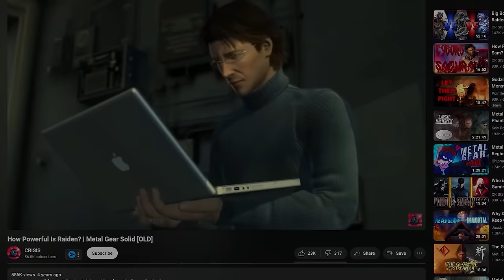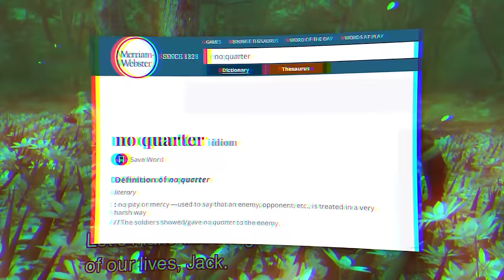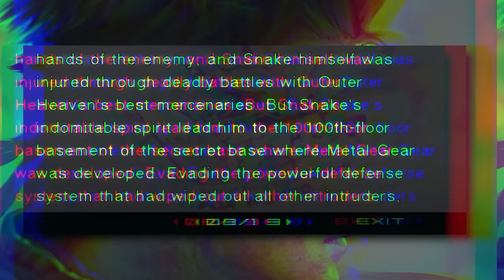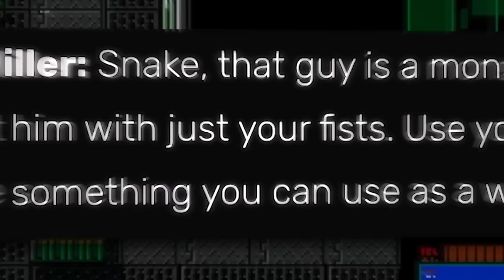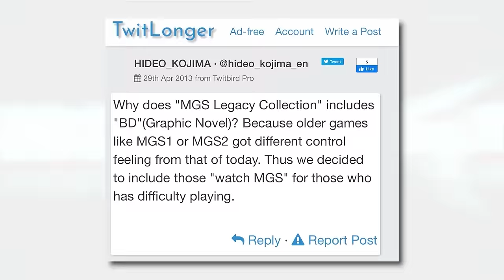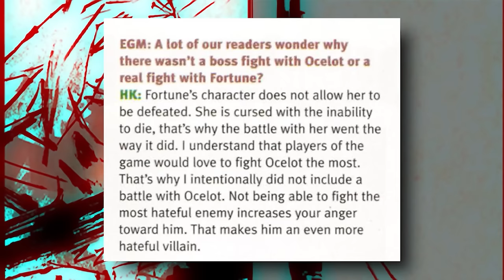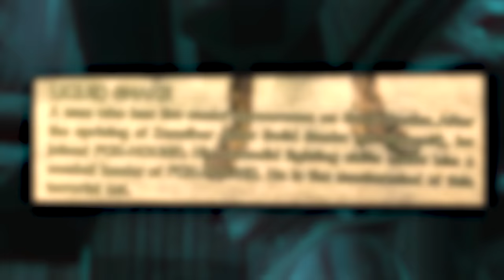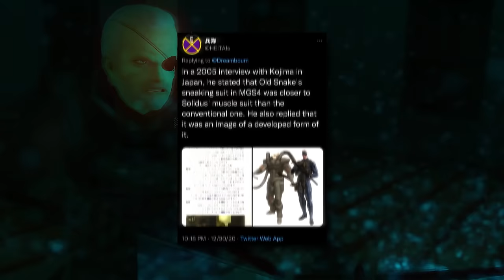Ranking Every Metal Gear Solid Character from Weakest to Strongest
In today's video I'll be using guidebooks, interviews, and various other official sources to rank every Metal Gear character from weakest to strongest. Is Big Boss actually greater than the Boss? How does Solid Snake beat Raiden? Does Johnny Sasaki bully Gray Fox? Watch and learn.

Snake VS Gray Fox fan art by polmcarts.tumblr.com

Metal Gear MSX remake presentation - Ian Ratcliffe

Metal Gear is a franchise of stealth games created by Hideo Kojima. Developed and published by Konami, the first game, Metal Gear, was released in 1987 for MSX home computers. The player often takes control of a special forces operative (usually Solid Snake or Big Boss), who is assigned the task of finding the titular superweapon, "Metal Gear", a bipedal walking tank with the ability to launch nuclear weapons.Several sequels have been released for multiple consoles, which have expanded the original game's plot, adding characters opposing and supporting Snake, while several prequels have explored the origins of Metal Gear and recurring characters. The third game in the series, Metal Gear Solid for the PlayStation, marked a transition to 3D graphics and gained the series international fame. It was ported two years later by Microsoft Game Studios to Windows, marking the franchise's debut on the platform.Individual installments have been critically and commercially acclaimed, as well as receiving several awards. The series has sold 60 million units as of June 2023.The series is credited for pioneering and popularizing stealth video games and "cinematic video games". Notable traits of the series include cinematic cutscenes, intricate storylines, offbeat and fourth-wall humor, and exploration of cyberpunk, dystopian, political and philosophical themes, as well as references to Hollywood films. In the Metal Gear universe, history had diverged at some point during World War II, with the fictional Cobra Unit, led by The Boss, being instrumental in the defeat of the Axis Powers. Cloning, AI and robotics technology of the 1970s are more advanced. The eleven games in the main Metal Gear series continuity reveal a narrative that spans five and a half decades, from the Cold War, until the near future. Big Boss is the most relevant character within the story of the series and of the canonical 11 games five are prequels centering on his story, set decades before the events of the original Metal Gear. However, Solid Snake is still depicted as the primary main character of the series, as the prequels create context of his purpose and him being the antithesis of his father. Metal Gear Rising: Revengeance is a 2013 action-adventure game developed by PlatinumGames and published by Konami. It was released for the PlayStation 3 and Xbox 360 in February 2013, Windows and OS X in January and September 2014, and Nvidia Shield TV in January 2016.Revengeance is a spin-off in the Metal Gear series, set four years after the events of Metal Gear Solid 4: Guns of the Patriots. In the game, the player controls returning Metal Gear character Raiden as he confronts a private military company that intends to destabilize peaceful nations for profit. The gameplay focuses on fighting enemies using a sword and other weapons to perform combos and counterattacks. Through the use of "Blade Mode", Raiden can dismember enemies in slow motion and steal health items from their bodies. The series' usual stealth elements are also optional, serving as a means to avoid combat.The game was originally being developed internally by Kojima Productions, who announced the game in 2009 under the title of Metal Gear Solid: Rising. However, the team met with difficulties in developing a game based on swordplay, so supervising director Hideo Kojima postponed its development until a solution could be found. The project resurfaced in late 2011 under its finalized title, with PlatinumGames as the new developer. The game underwent significant changes in its play mechanics and storyline under PlatinumGames' involvement, although Kojima Productions retained responsibility for the game's overall plot and Raiden's design.Upon its worldwide release in February 2013, Metal Gear Rising: Revengeance was well received by critics, being praised for its sophisticated cutting system, its use of Metal Gear elements to complement the story despite the game's focus on action, its soundtrack, and its boss fights; some criticism was directed at its camera mechanics and the short length of the story mode. The game also enjoyed positive sales, with the PS3 and Steam versions selling an estimated total of more than 1.2 million copies. While those involved in the game's production have expressed desire to develop a sequel, such prospects have yet to come to fruition due to the conflicts between Konami and Kojima Productions.